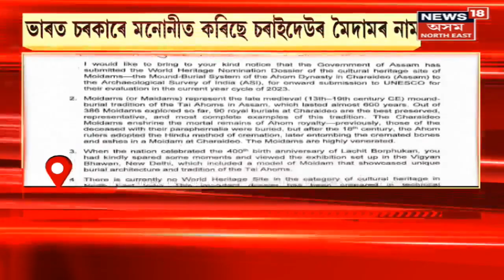Charaideo Maidam News : UNESCO ই চৰাইদেউৰ মৈদামক বিশ্ব ঐতিহ্যৰ স্বীকৃতি দিয়াৰ পূৰ্ণ সম্ভাৱনা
Charaideo Maidam News : : বিশ্ব ঐতিহ্যৰ স্বীকৃতিৰ দিশে চৰাইদেউ মৈদাম। ভাৰত চৰকাৰে মনোনীত কৰিছে চৰাইদেউৰ মৈদামৰ নাম। শীঘ্ৰেই UNESCO কৰ্তৃপক্ষলৈ প্ৰেৰণ কৰিব চৰাইদেউৰ মৈদামৰ নাম।